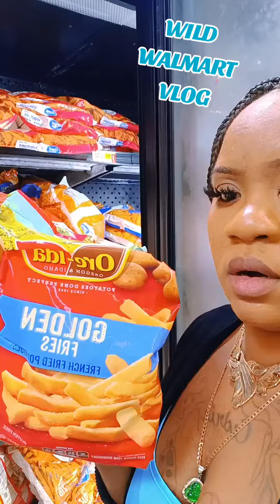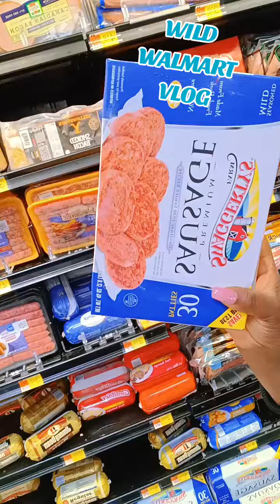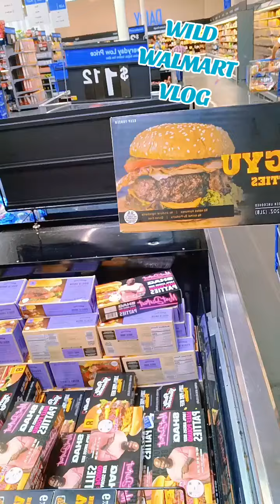Claire got into a fist fight at her local Walmart while vlogging#fyp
Claire was not having it in her local walmart